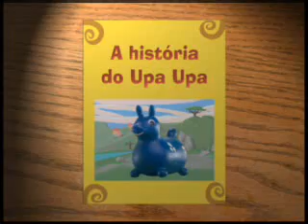Upa Upa - Pooh - Cavalinho do Gugu - Lider é na kidsecia.com.avi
CAVALINHO UPA UPA DO GUGU - LIDER - 500

A festa do peão na sua casa! É isso mesmo! Com o cavalinho Upa-Upa do Gugu brincar vai ficar muito mais divertido! O cavalinho pode ser inflado em diferentes tamanhos, de acordo com a estatura e a idade da criança. A cintura máxima recomendada é de 100cm. Segura peão! As crianças vão amar este brinquedo!

Idade recomendada:
-A partir de 3 anos

Material:
-Vinil atóxico de alta densidade

CONTEÚDO DA EMBALAGEM:
-1 Cavalinho

Dimensões aproximada da embalagem: 53x54x26cm (AxLxP)
Peso aproximadas da embalagem: 2,82kg

UPA UPA POOH DISNEY - LIDER - 614

O Upa-Upa auxilia na coordenação motora e no equilíbrio da criança. Mede aproximadamente 40x48cm.

Material:
-Plástico

CONTEÚDO DA EMBALAGEM:
-1 Upa Upa

Dimensões aproximadas da embalagem: 51,5x56,5x29,5cm (AxLxP)
Peso aproximado da embalagem: 2,84kg